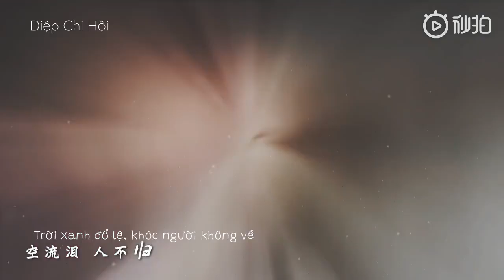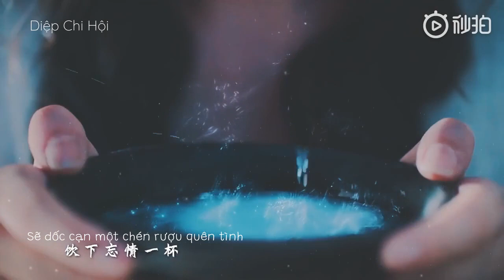[FMV Diệp Đồng X Triệu Nhã Chi ] SƠ KIẾN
Các bạn ghé page Bách Đại Hoa Viên để theo dõi tiến độ phim và hóng hớt các couple bách hợp đáng iuuuuu, hoặc join group FB Gác phim Diệp Chi Hội để tiếp tục theo dõi bộ phim Tân Bạch nương tử truyền kỳ 1992 nhé =')
Cảm ơn các bạn nhiềuuuuu ='))